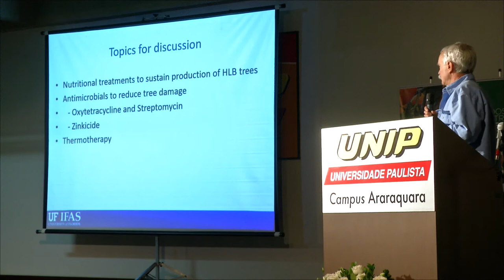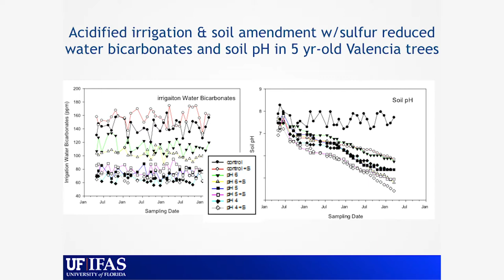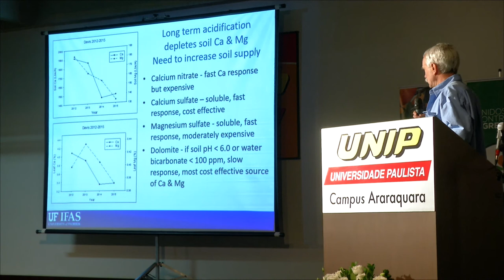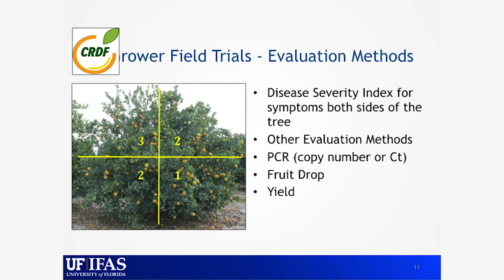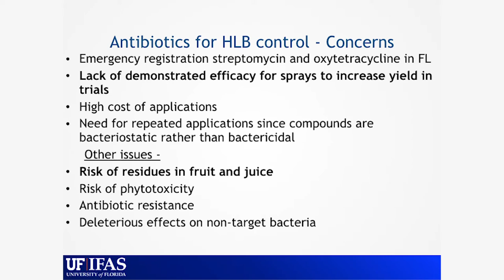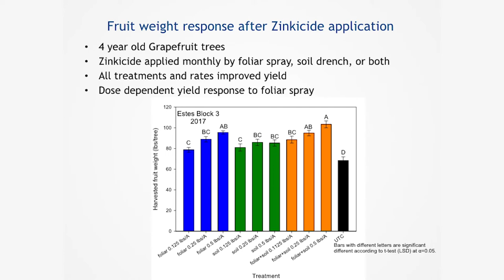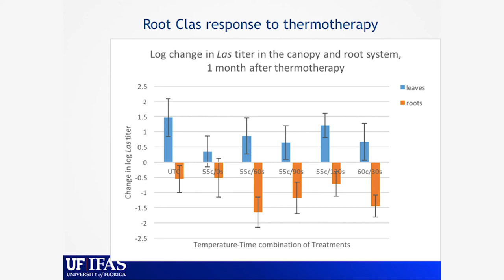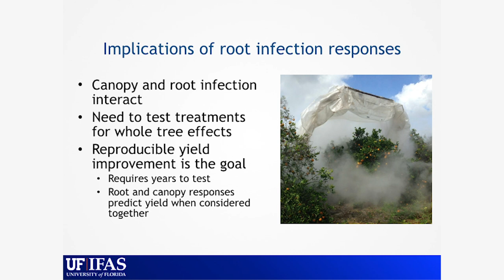HLB X NUTRITION, ANTIMICROBIALS, THERMOTHERAPY - JAMES GRAHAM (UNIVERSITY OF FLORIDA)